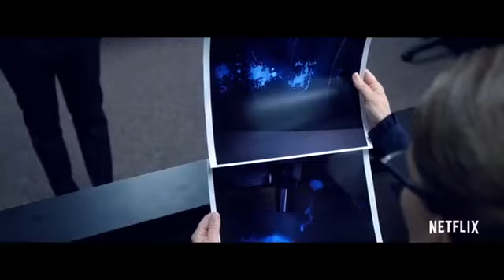١ فبراير ٢٠٢٠